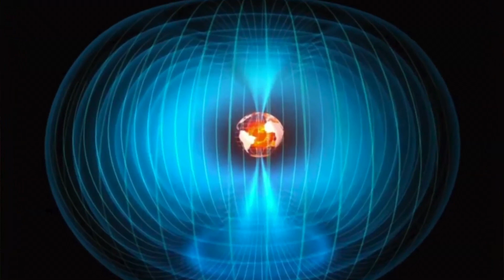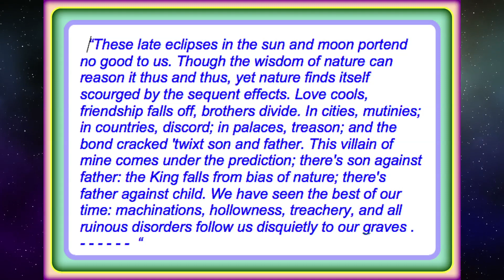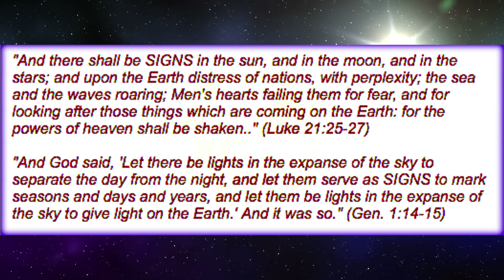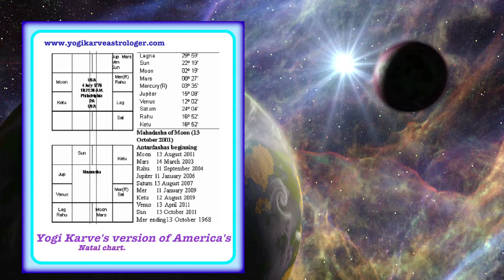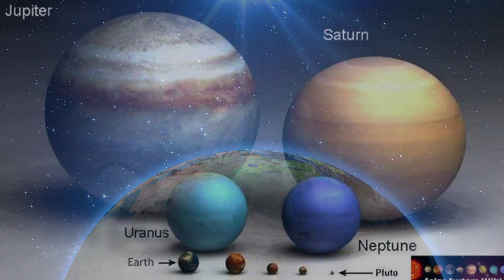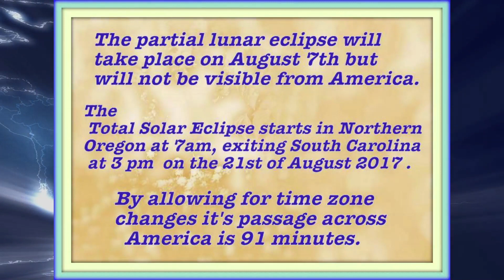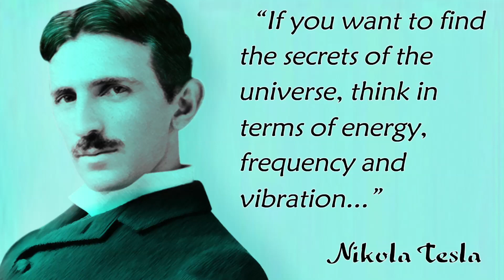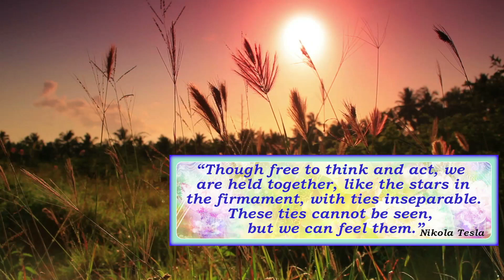Total Solar Eclipse over America Aug 2017- Urging Preparedness for the coming years after this event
The Total Solar Eclipse of August 21st 2017 is like no other.  It only appears coast to coast across America and is reinforced by an unusual collection of powerful malefic planetary alignments. It portends for the USA the worst karmic potential for many decades of any solar eclipse. Watch this discussion on how a summarized Vedic astrological analysis indicates America is about to have a very negative event shortly afterwards. This video has been made with the sole  intention not to scare but to urgently  encourage individuals to thoroughly  prepare for self sufficiency, should the grid go down or some other extreme shift occur to our lifestyle.